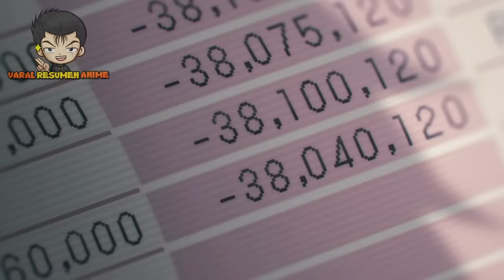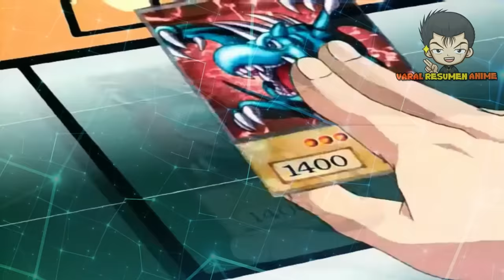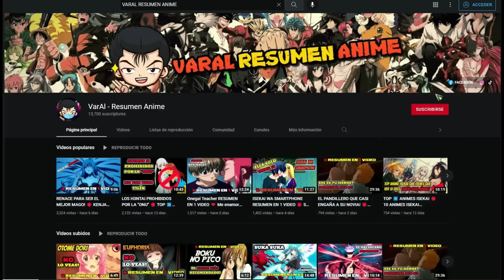🔴 La HISTORIA del PIBE MOTOSIERRA | CHAINSAW MAN RESUMEN en 1 VIDEO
Chainsaw Man Resumen | EL RESUMEN DE CHAINSAW MAN ⭕ chainsaw man Resumen en 10 minutos | CHAINSAW MAN  RESUMIDO 🔴 CHAINSAW MAN  en 1 video | Un Resumen de CHAINSAW MAN

🔴 DESCARGA RADIO ANIME CON CHAT GRATIS!

Este vídeo es enteramente para el entretenimiento de mis
suscriptores y las personas que gustan de mis videos.
Si tienes cualquier sugerencia déjamela en un comentario.

***El material utilizado para la creación de este vídeo
no es de mi autoría y se agradece a las respectivas
casas animadoras y/o propietarios de series mostradas
quienes tienen todos los derechos de autor así como la música
usada de fondo no es de mi autoría y se agradece a los respectivos autores.